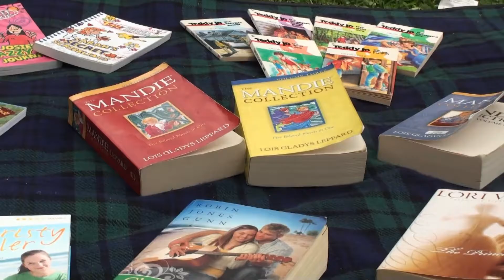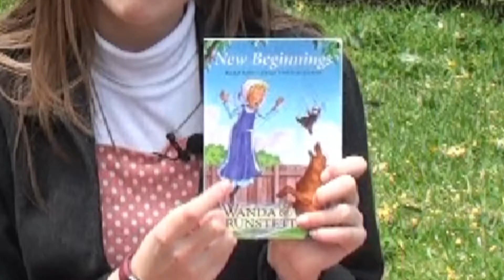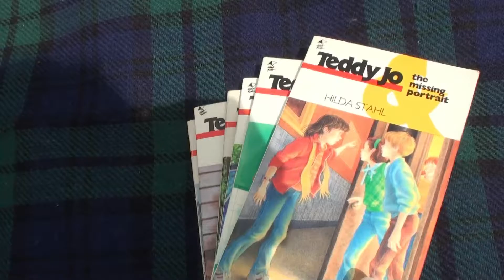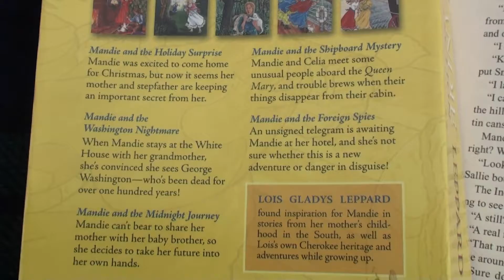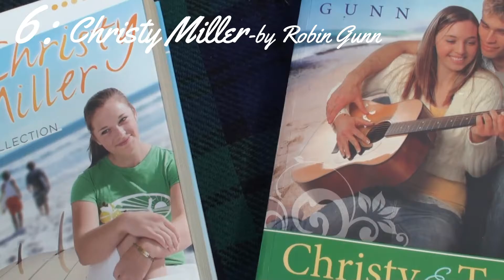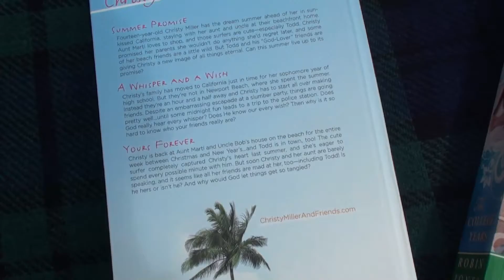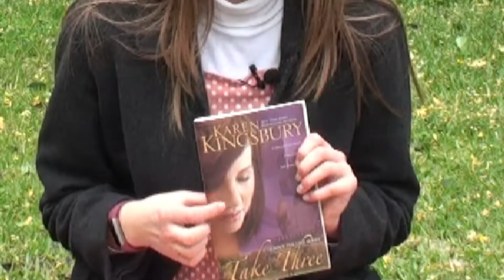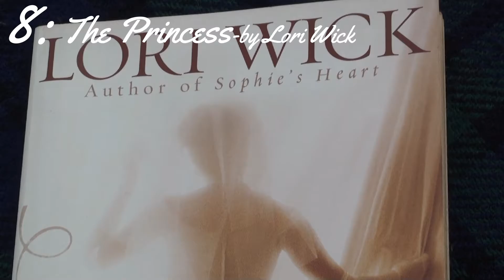Girls Christian Fiction Book Suggestions 📓✝️❤️ Book Haul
Some entertaining reads for Christian Girls from 8-16 years old plus some great reads for adults! Inspirational Christian fiction books to add value into your life and insight into Christian Living. What I loved about these books was how well they set me up to face the world by showing me how to deal with different life experiences from a Christian perspective.

Bit of a different video. I was sorting through some of my books and I realised that there were a lot of books that I loved and wanted to share with you guys!

0:00 Intro
1:00 For 8-16 year olds
7:00 For 16yrs to Adults
13:50 Extra Thoughts